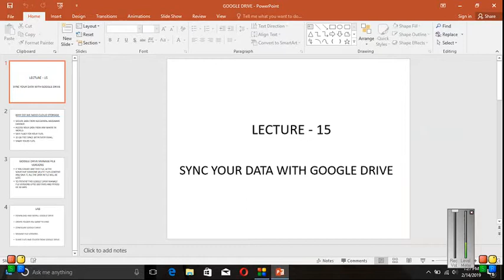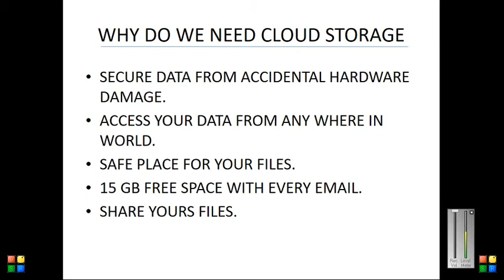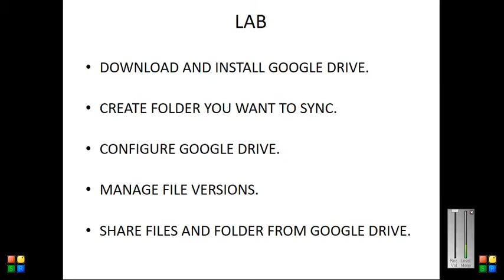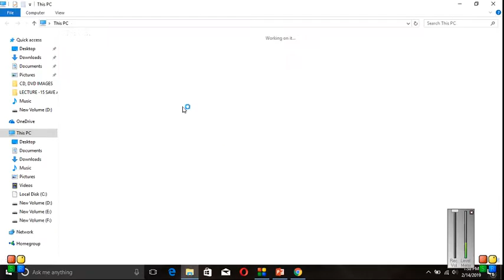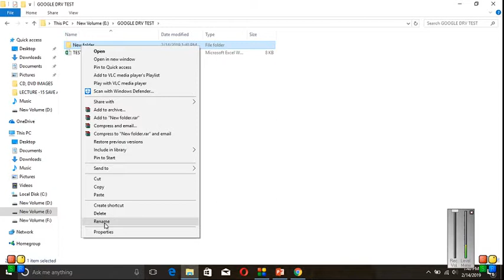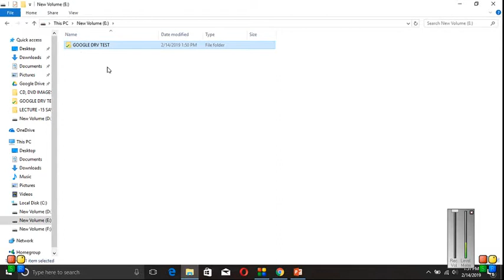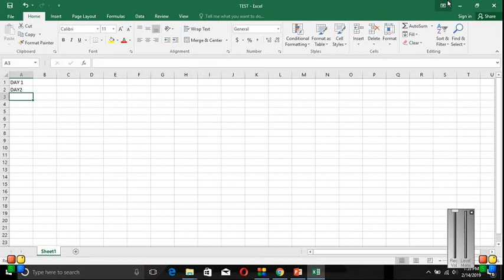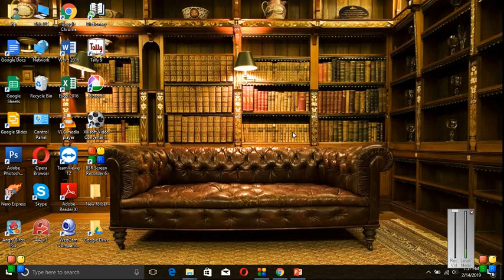LECTURE -15 UNDERSTAND CLOUD STORAGE AND SYNC YOUR DATA WITH GOOGLE DRIVE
PROFESSIONAL COMPUTER HARDWARE AND NETWORKING COURSE WITH REAL TIME PRACTICAL LABS.
A PLUS HARDWARE , MCSE , CCNA